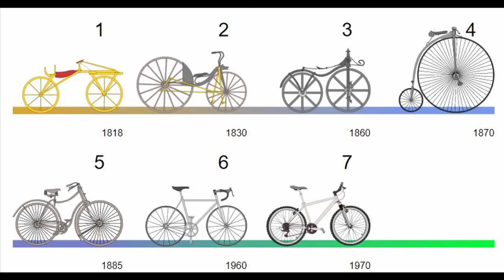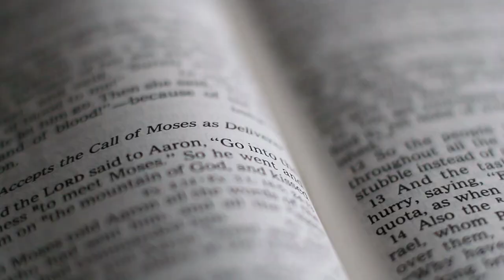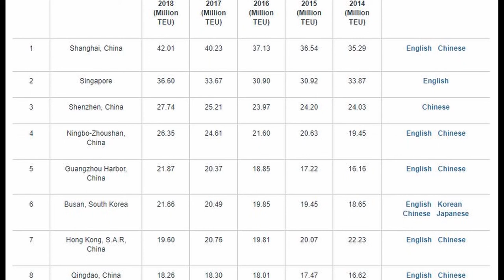Europe's Most Influential River: Rhine Across Time and Space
MICROPHONE SET UP:
RODE NT1
INTERFACE
Focusrite Scarlett Solo 3rd

1Q84 (My favourite fiction book)

Rhine is the most important river in Europe and we are going to discuss this as we follow it through the map.

OR

BTC
1KQpMBgmbw4ymeYkgvNYDFqPko9rCU22GE
ETH
0x17832E0930c8726E8e396bfaD00d15fb6F0319BA
BCH
qzc780fdmgacjr8nzzt4wyekrrh4yf8gt5apesm33q
TETHER
0x17832E0930c8726E8e396bfaD00d15fb6F0319BA

SCRIPT
IT determined the northern frontier of the Roman empire, it was the  place to see the heaviest bombardment of WW2 as Germany’s main defensive line. today it is home to the biggest shipping ports and some of the most industrious regions in Europe, packed with beautiful places and national treasures the Rhine is arguably the most precious of the European Rivers.

But its importance, like the importance of most rivers today, is somewhat forgotten. Now that we are in the 21st century with the Netherlands importing its Tulips from Kenya, and peace treaties being negotiated over tele - conferences it is easy to forget that nations are often shaped by their rivers.

By USAAF - This media is available in the holdings of the National Archives and Records Administration, cataloged under the National Archives Identifier (NAID) 535793., Public Domain,
By US Army, Office of War Information (OWI) - Department of Defense visual information (DVIC) [1], Public Domain,